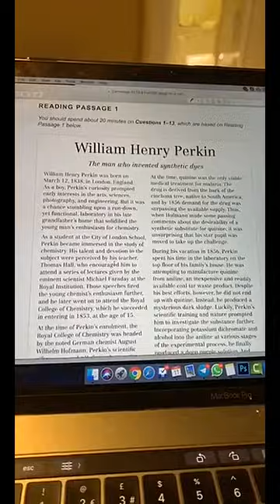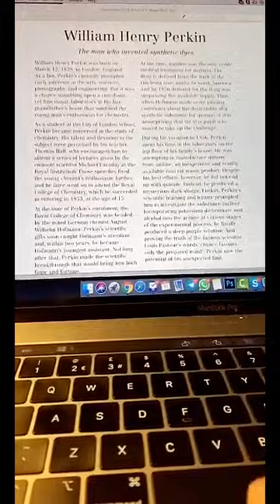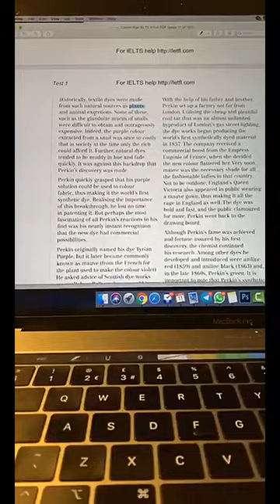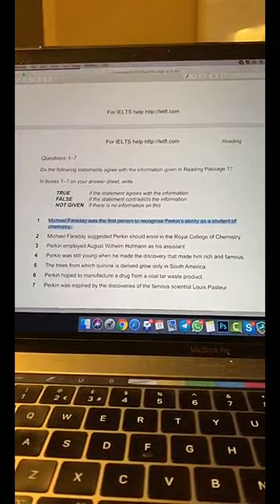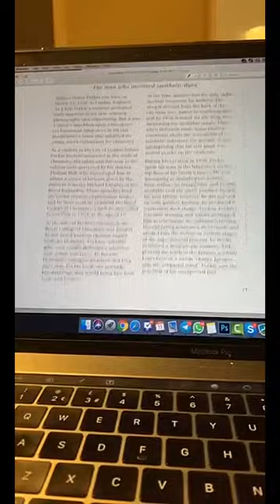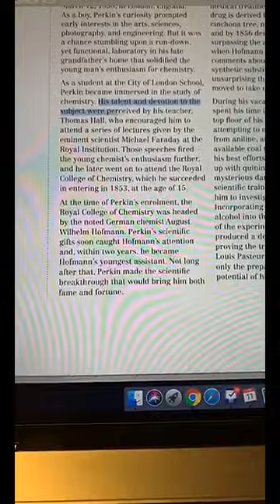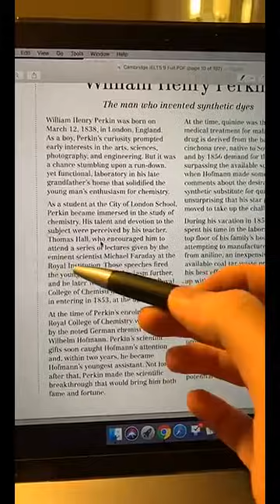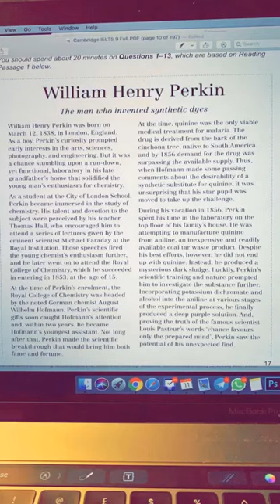حل عملي لتكنيكة حاد في الايلتس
تكنيكة حاد هذي طريقة الحل الاساسية في قسم القراءة.. راح تطبقها على كل الاسئلة و حتغير مستواك تماماً في قسم القراءة و توفر عليك وقت رهيب 💪🏻

خليني اوضح لك خطوات هذي التكنيكة 👇🏻

 ١- ( ح ) راح تحدد العناوين بقرائتك الجملة الاولى من كل فقرة وتكتب عنوان مناسب لمحتواها في الهامش✍🏻

٢- ( أ ) اقرأ السؤال وحلله لاجزاء وحدد الكلمات الدلالية،، عشان تبحث عنها او عن مردافتها في القطعة.. لانه ٨٠٪؜ من الاسئلك حتلاقيها في القطعة synonyms مو نفسها 🤓

٣- ( د ) دور في المكان الصح يعني فكر وين ممكن تلاقي الاجابة،، وبدل ما تقرأ حاول ابحث عن الكلمات الدلالية في القطعة.. راح توصل للاجابة بشكل سريع 🕵🏻‍♂️

الفكرة كلها في التخمين وانك تشغل مخك عشان تعرف وين حتلاقي الاجابة.. استخدم المنطق وفكر بالعربي حتلاقي الموضوع صار لعبة ممتعة 😉

وقد ما تدربت على هذي الطريقة قد ما راح تتعود عليها وتلاقي نفسك تجاوب اسئلة اكثر صح وترتفع على الاقل درجة كاملة 🔥😋
تجربتي كانت طويلة وصعبة، بدأت من مستوى مبتدئ في اللغة الانجليزية من درجة ٣ ووصلت لدرجة ٨ من ٩ في اختبار الايلتس. راح اشاركك خلاصة تجربتي عشان تساعدك توصل لاقوى درجة في اسرع وقت..